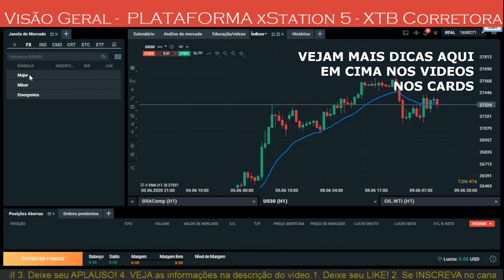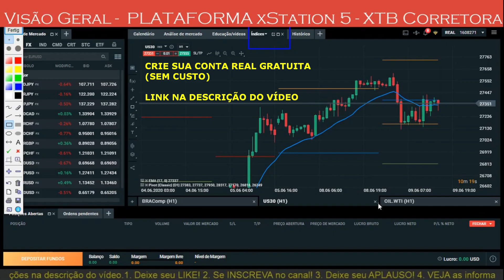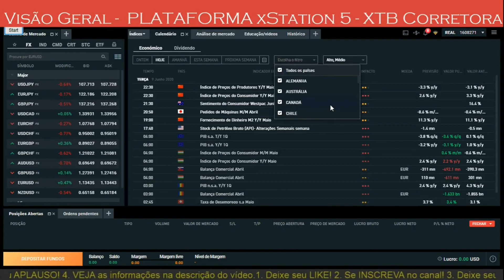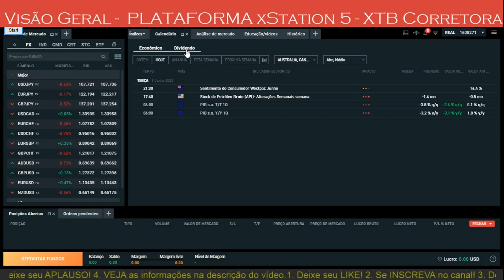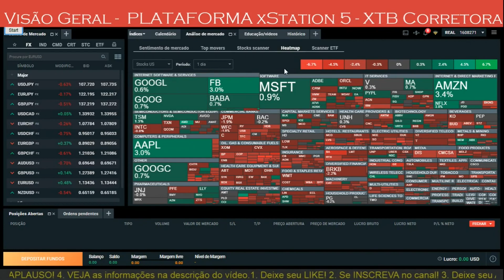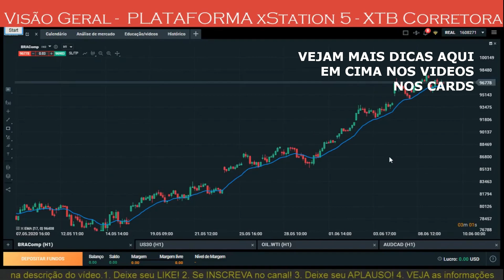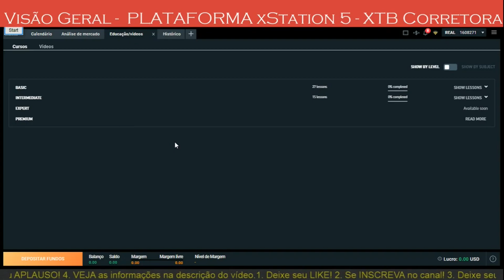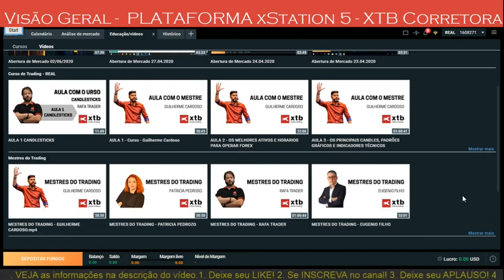COMO USAR PLATAFORMA XSTATION 5 - FOREX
Pessoal estou repostando este vídeo (áudio melhorado) sobre a visão geral da plataforma de trade: Xstation 5.

Você irá conhecer os recursos disponíveis para poder operar no mercado de forex: configurar ativos, janelas gráficas,  adicionar indicadores técnicos, monitorar operações e muito mais.

🌐 Mercado Internacional 24Hrs em Tempo Real
🇧🇷 Atendimento exclusivo por brasileiros

00:00​ Se inscreve ai no canal :D
00:10​ Mais informações aqui na Descrição do Vídeo!